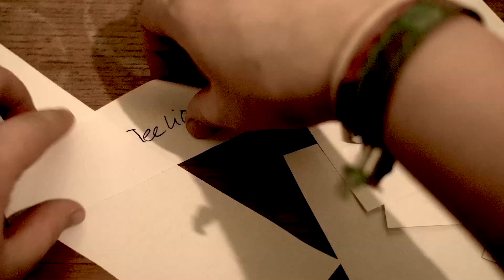Bagstage - Max Prosa